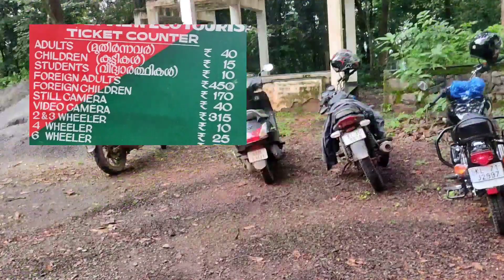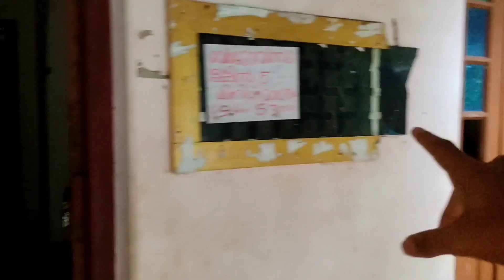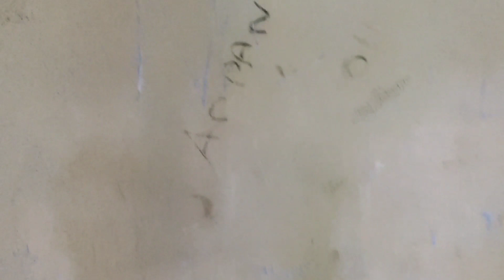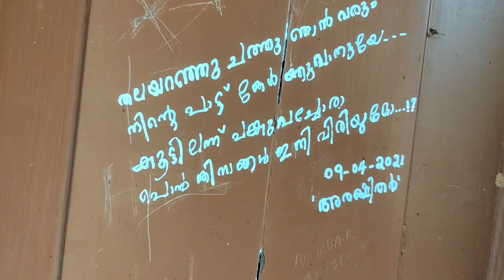ഇതെന്താ ഭർഗവീ നിലയമോ..?|നിലമ്പുർ ബംഗ്ലാവ് | 1st travel vlog| old DFO Office | sky walk nilambur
view of old DFO bungalow, Nilambur - Picture of Nilambur, Malappuram District - Tripadvisor
Nilambur, Malappuram District Picture: view of old DFO bungalow, Nilambur - Check out Tripadvisor members' 884 candid photos and videos of നിലമ്പുർ

Nilambur Photo: 140 meter long sky walk way through open forest of Nilambur.